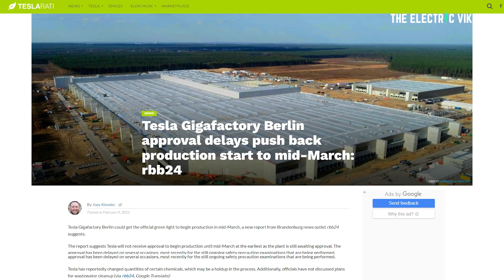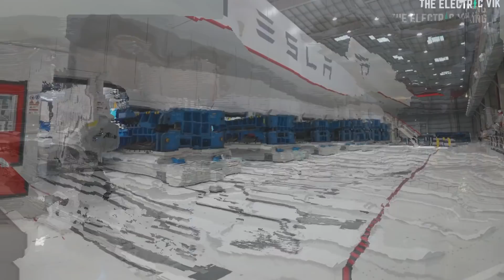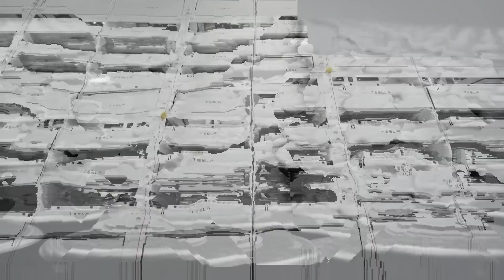Tesla Gigafactory Berlin delays are being caused by this...